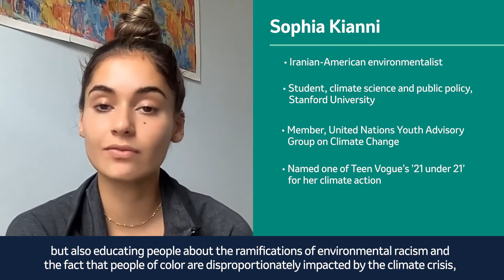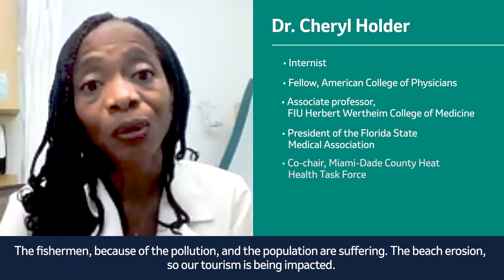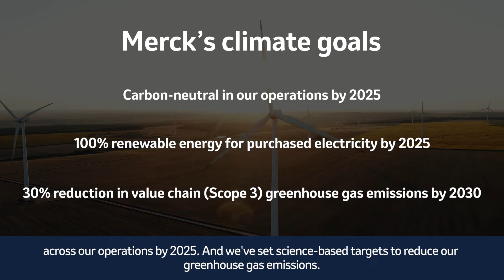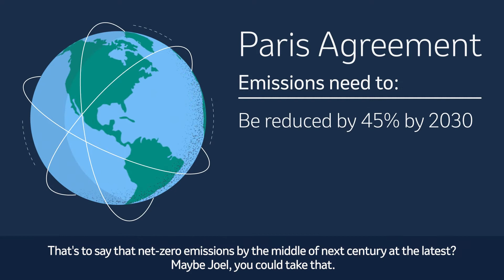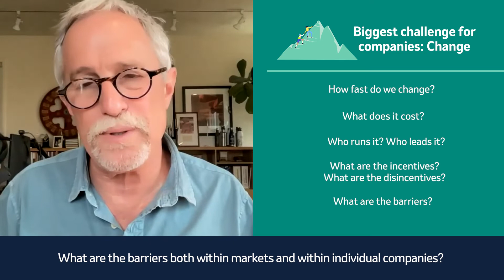How climate change affects your health | Teal Talks Episode 6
In this Teal Talks episode, we hear from leading environmental experts on the impacts of climate change.

Dr. Cheryl Holder, internist and co-chair of Florida Clinicians for Climate Action,  along with Sophia Kianni, climate activist and founder of Climate Cardinals, and Joel Makower, sustainability expert and co-founder of the GreenBiz Group,  join Jennifer Zachary, EVP and general counsel of Merck, to discuss the effects of climate change on human health and the actions businesses can take to help fight it.

Want to hear more bold conversations with leaders and influencers?